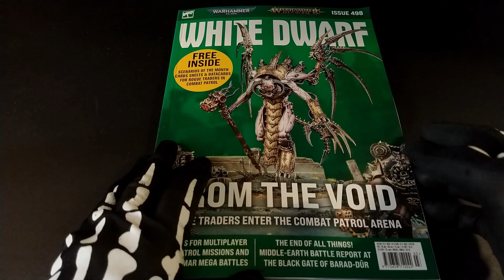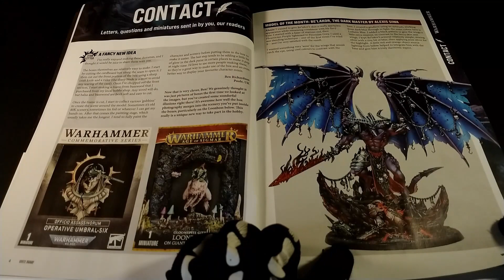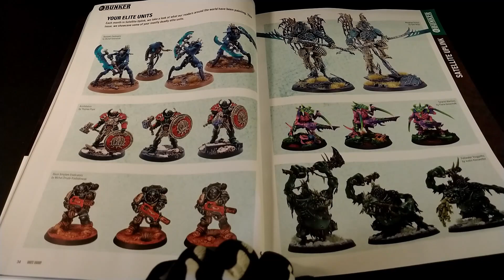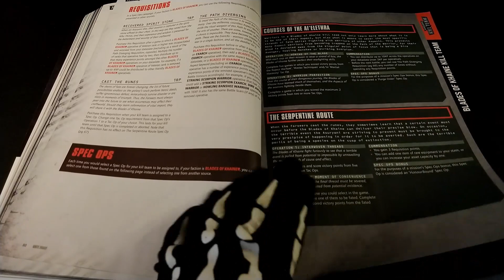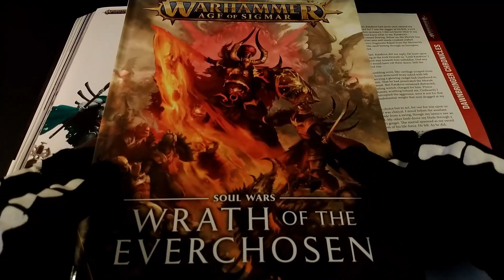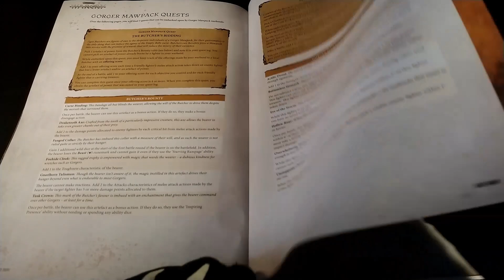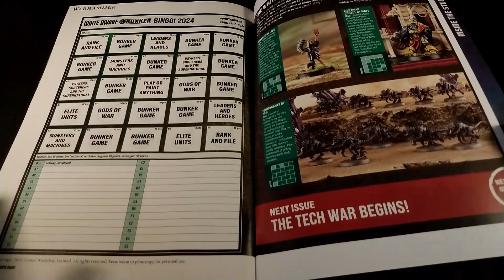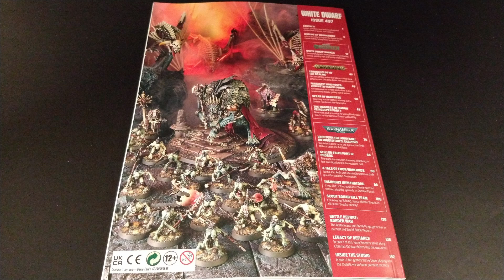White Dwarf 498 Marzo 2024 [ITA] Cursed City FleshEater Courts & Multiplayer Combat Patrol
Unboxing & recensione del White Dwarf di Marzo 2024 rilasciata da Games Workshop.
All'interno Cursed City (città maledetta) FleshEater Courts, e Multiplayer Combat Patrol